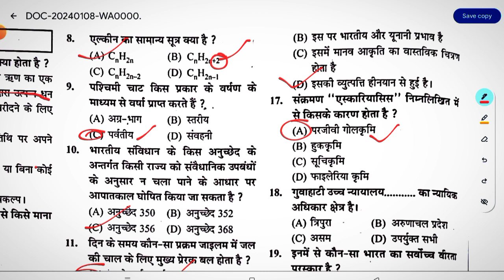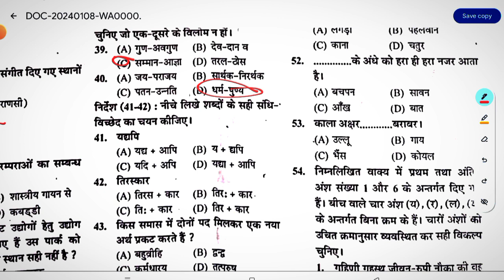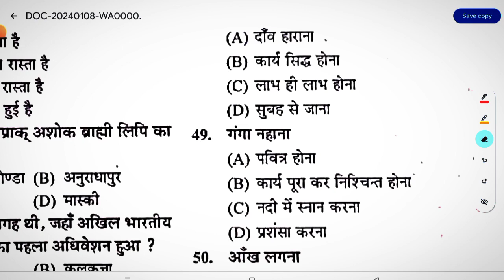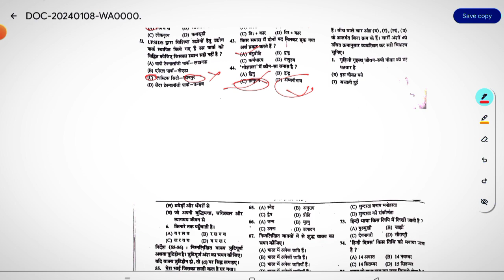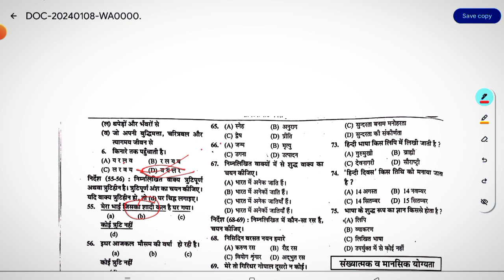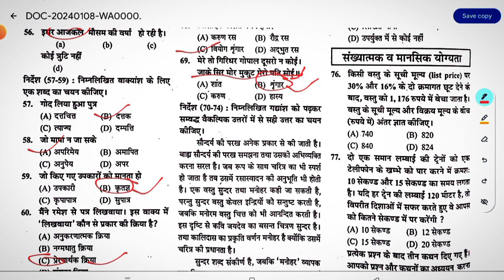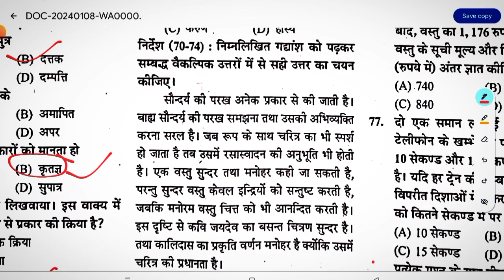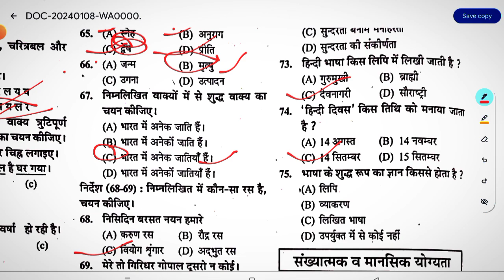up police constable practice set 2 Hindi,GS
hindibyajaysir up police practice set
up police practice set rwa
up police practice set math
up police practice set rojgar with ankit reasonin
up police practice set 2024
up police practice set by naveen sir
up police practice
up police practice set gs
up police practice set gk gs
up police practice set rojgar with ankit mathup police constable previous year paper
up police constable practice set rojgar with ankit
up police constable preparation
up police constable previous year cut off
up police constable practice set book
up police constable previous year paper in english
up police constable previous year hindi paper
up police constable preparation strategy
up police constable practice set reasoning
 up police constable previous year paper solvedpractice set up police constable
practice set upp reasoningpractice set up police constable hindi
up police constable hindi practice set rojgar with ankit
up police constable hindi practice set exampur
up police constable hindi practice set 1
up police constable hindi practice set rwa naveen sir
up police constable hindi practice set arun sir
up police constable hindi practice set today
up police constable hindi practice set 2
hindi practice set up police constable 2023up police questions and answers
up police question paper 2019up police questions and answers
up police question paper 2019up police questions and answersHindi practice set up
gs practice set up police today
gs practice set up police
naveen sharma gs practice set up police
gs ka practice set up police
gs practice set rojgar with ankit up police 7
hindi practice set upp vivek sir
hindi practice set up police exampur
hindi practice set up police by mohit sir
hindi practice set up police constable#uppolicereasoning
exampurmock test up police constable
mock test up police rojgar with ankit
mock test up police constable 2023
mock test up police 2023
mock test up police constable 2022
reasoning mock test up police
hindi mock test up police
math mock test up police
rwa mock test analysis up police
reasoning ka mock test up police
mock test analysis up police
ankit bhati hindi mock test up police
gs mock test up police
best mock test for up police constable